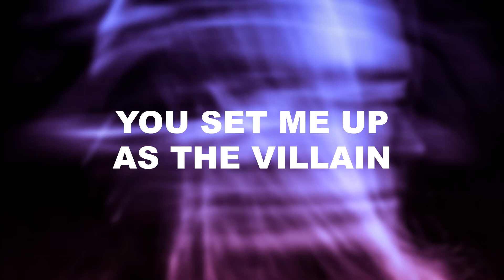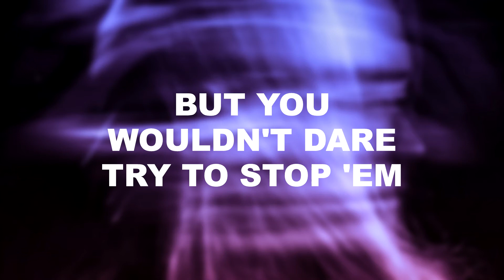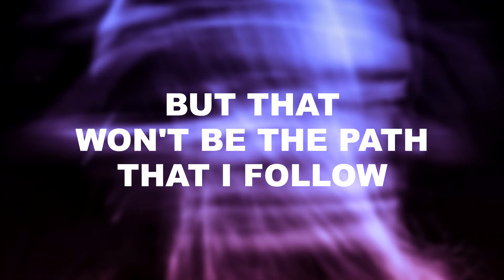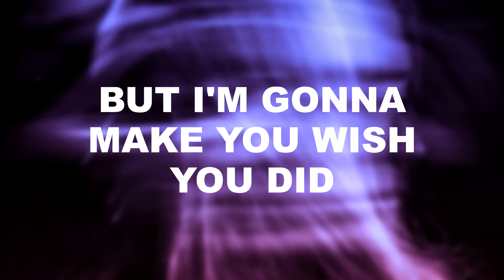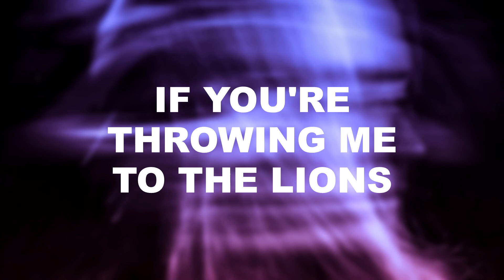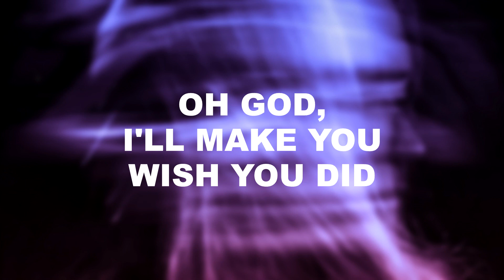Bad Omens - Limits [Unplugged] (Lyrics)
FGBGFM Unplugged (2020)